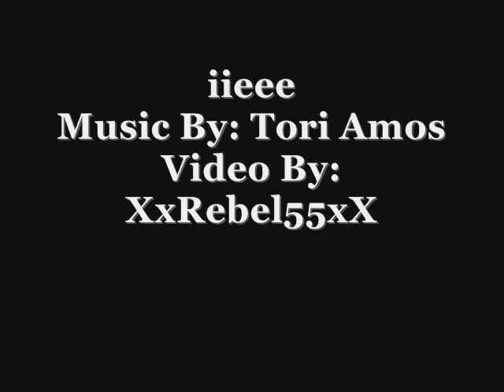iieee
I just really love this song
so I made a slide with some
photos I have taken.

Music used is "iieee" By Tori Amos

if you own copyrights and want this video removed just tell
me and I will do so, I am just a fan and no way profit from
these videos.